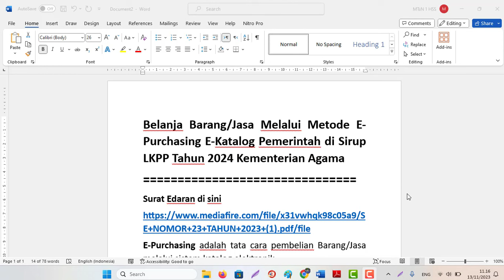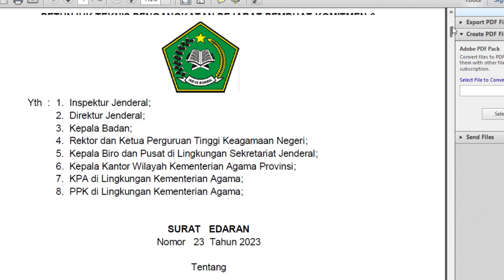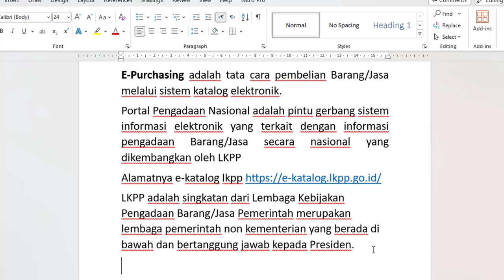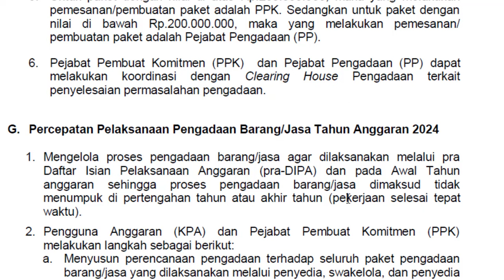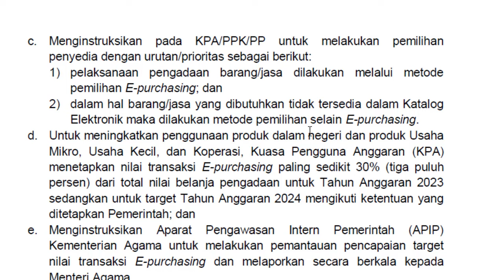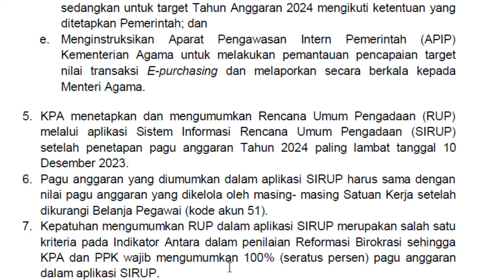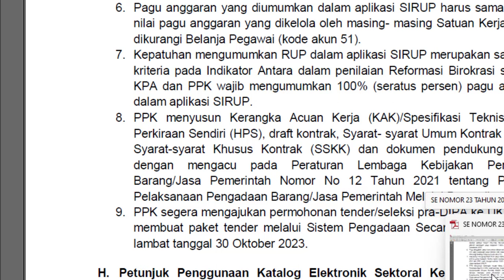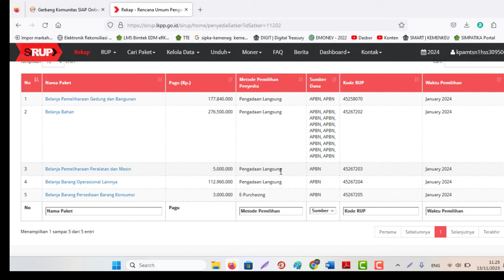Belanja Barang/Jasa Melalui Metode E-Purchasing E-Katalog di Sirup LKPP Tahun 2024 Kementerian Agama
Belanja Barang/Jasa Melalui Metode E-Purchasing E-Katalog Pemerintah di Sirup LKPP Tahun 2024 Kementerian Agama
Surat Edaran di sini
2. Menyusun RUP Paket Penyedia, Swakelola, Penyedia dlm Swakelola & Umumkan RUP di Sirup LKPP Thn 2024
E-Purchasing adalah tata cara pembelian Barang/Jasa melalui sistem katalog elektronik.
Portal Pengadaan Nasional adalah pintu gerbang sistem informasi elektronik yang terkait dengan informasi pengadaan Barang/Jasa secara nasional yang dikembangkan oleh LKPP
LKPP adalah singkatan dari Lembaga Kebijakan Pengadaan Barang/Jasa Pemerintah merupakan lembaga pemerintah non kementerian yang berada di bawah dan bertanggung jawab kepada Presiden.